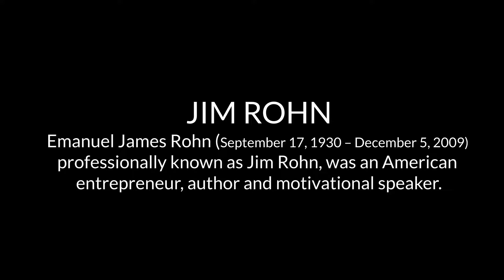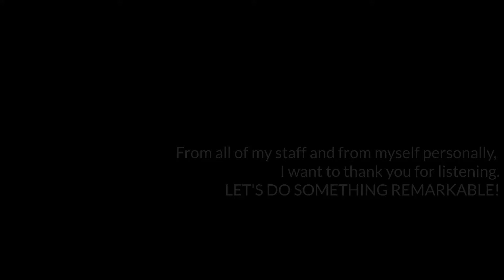Part 3 - How to Kick The Worry Habit - Improve your English Skills with Jim Ronh's Wisdom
Tony Robbin's mentor, Jim Rohn was Idaho farm boy and Sears clerk who made it big as a motivational speaker and author. He held seminars all across the country for 40 years. He was a millionaire by the age of 31, and authored 17 books.

Listen to Jim Rohn's powerful words daily and upgrade your life.

Practise Public Speaking in our Clubhouse room OPEN 24/7